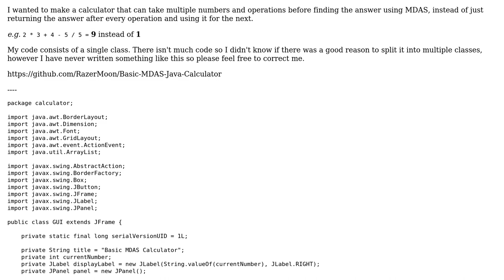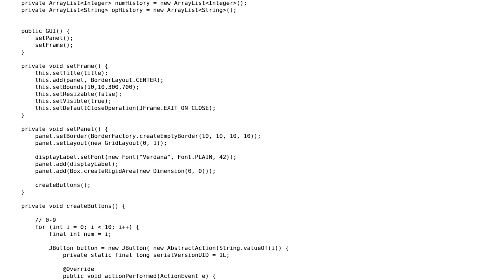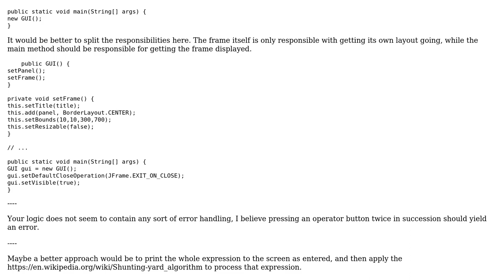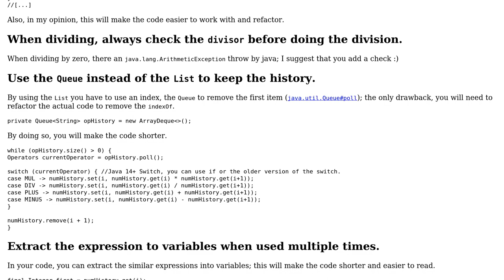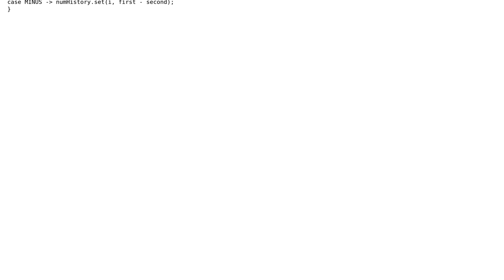Code Review: Basic MDAS Java Swing Calculator (2 Solutions!!)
Code Review: Basic MDAS Java Swing Calculator

With thanks & praise to God, and with thanks to the many people who have made this project possible! | Content (except music & images) licensed under CC BY-SA | Music | Images & others | With thanks to user RazerMoon user Doi9t user Bobby and the Stack Exchange Network Trademarks are property of their respective owners. You are responsible for your own actions.